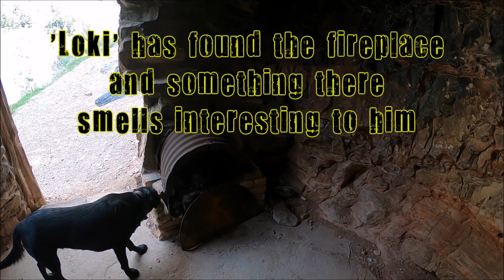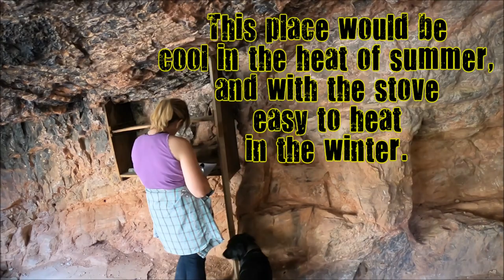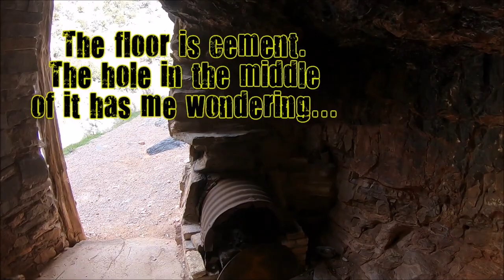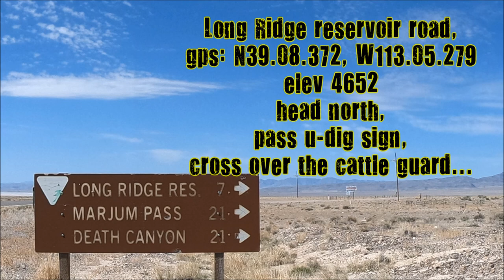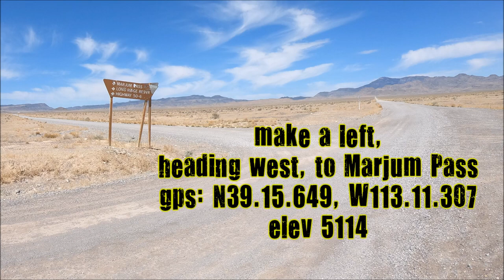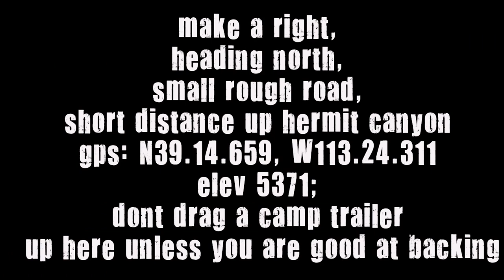The Hunt for the Hermit's Cabin in Millard County, Utah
Another Millard county’s hidden gems is a place called, The Hermits Cabin.
The story behind the man who built the structure is one that I am sure to be more than what it appears. Although the facts are boiled down the simplest known ones. I am sure there is much more to this story.

The story goes that a man by the name of Bob Stinson return home from World War 1 (then called the Great War) and found that his girlfriend had married another man. This part I find hard to believe, it goes on to say that he was “heartbroken, so he traveled west” a more plausible story is one that there wasn’t anything or anyone  tying him any longer to home, so he headed west. It is unknown what where his duties in the Great War. Nor what he saw and what he did. But I am sure that the mental trauma of living though such an ordeal would have been a hell that any man would of tried to find peace and quiet though solace and communion with nature.

The story goes on to say that as he was traveling, making his way though Marjum Pass some 45 miles west of Delta Utah, his vehicle broke down. It is easy to understand this part because today the roads though the area are gravel and any heavy rain would make the roads impassable, or at the very least damaged and rough going for a 4x4.

He may have had to stay put for a while there, finding a water source and shelter from the elements would have been high on his priority list.  Having visited the place I can see why a man would want to be there, its easily defendable, no one would know that you were there. There may have been water there in abundance although not anymore. And there is a peacefulness that comes with areas that are remote and unpeopled.

Mr. Stinson signed on to keep the road clear of debris and open to traffic. And made a living as best he could from the resources around him. He lived in the canyon there until old age forced him to relocate into Delta Utah where he died and was buried.

The story behind the man is limited to the memories of others who knew him. It would have been interesting to have known his thoughts and feelings. Living in that area would have been hard and limiting at the time, compared to todays lifestyle. But he must have loved it there, because if he hadn’t of I am sure he would have moved on.
Go there for yourself and see if you can feel what it was that he may of felt about the area. See if the peace and quite of the rocks speak to you also.